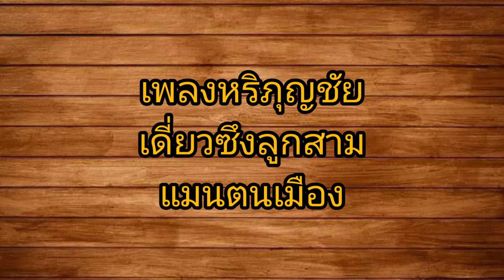แอ่วล้านนาวันละเพลง EP.25 เพลงหริภุญชัย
เพลงหริภุญชัย
บรรเลงโดย
นายแมนสรวง มูลพงศ์ |แมน ตนเมือง